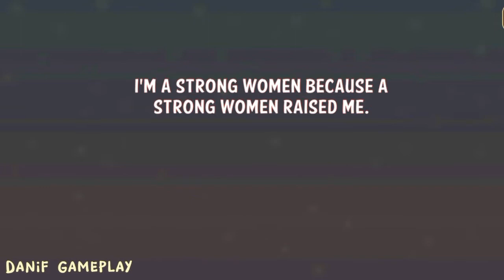Play Fun Baby Care Game | Mother Life Simulator #4